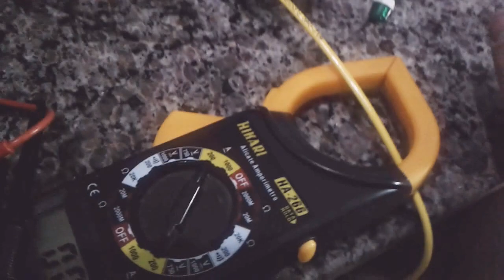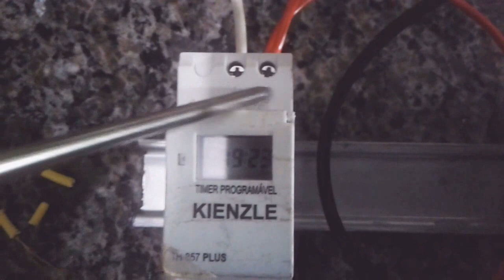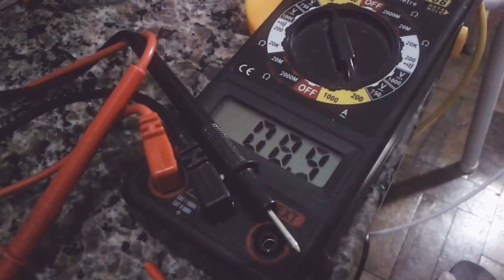Comandos eletricos para iniciante 05